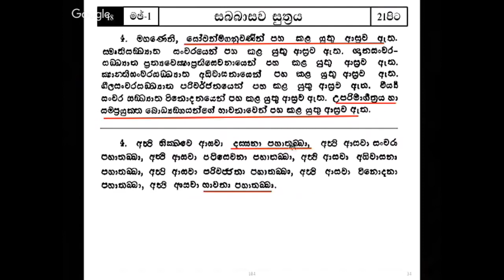සෝවාන් වෙන ක්‍රමය​ 10කොටස - ආශ්‍රව පහ කළ යුතු හත් ආකාරය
අපගේ චැනලයේ පලකල ලක්ශ 2කට ආසන්න පිරිසක් නැරබූ උතුම් ආර්‍ය ශ්‍රාවකයන්වහන්සේ නමකගේ දේශනාවක ලින්ක් එක පලමු කමෙන්ට් එකේ පල කර තිබෙනවා.තමන් ලැබූ මිනිස් දිවිය අවසන් වීමට පෙර සතර අපායෙන් මිදීමට වීර්‍ය කරනා ධෛර්‍යවන්තයන්ගේ දෙනෙතට​ එය යොමු වේවා..ඊට සවන්දීමට සිත් පහල වේවා..